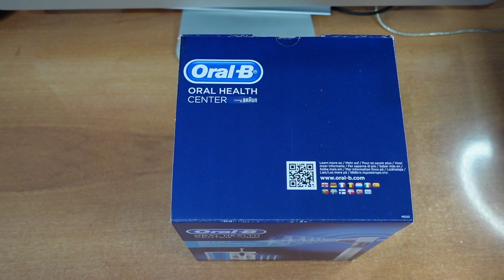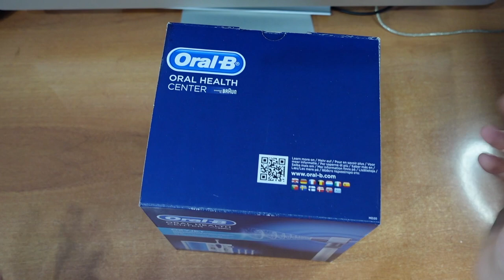Recensione Braun OralB Oxyjet, per la pulizia di denti e gengive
Prima di iniziare vi invito a vedere e seguire anche il canale viola

Ero scettico nell’acquistarlo, invece ora posso dire che non posso pi farne a meno!
Che abbiate problemi o no di denti o gengive, questo prodotto è veramente ben fatto, ma soprattutto, aiuta il miglioramento delle nostre gengive e denti!
La confezione è molto minimalista, troviamo nel suo interno, il dispositivo con l’idropulsore già collegato, un pratico recipiente di plastica, avrei preferito in vetro per una maggior pulizia, 4 beccucci con cerchietti colorati per facilitarne il riconoscimento (quindi adatto a famiglie di 4 persone).

ci sono 5 livelli di velocità, ovviamente vi consiglio di partire dalla 1° e man mano avanzare verso il MAX.
se non siete sotto cura dentistica, raggiungete il livello desiderato e andate avanti, altrimenti state a quello che vi dice il medico.

l’ugello ha 2 modalità di funzionamento:
1° pulisce nelle intersezioni dentali, rimuovendo le parti estranee
2° pulisce e massaggia le gengive

All’inizio potrebbe sembrarvi strano o leggermente fastidioso, ma dopo averlo utilizzato più volte vi sembrerà totalmente naturale.

Come utilizzarlo?
bastano 30 secondi per metà arcata dentale, in totale 2 minuti per pulire il tutto.

Link Amazon

- Reflex: Nikon D7100

- Microfono: Lavalier

Volete pubblicizzare un vostro prodotto, gioco, servizio, pubblicità etc.

Lo Recensiono, in prima persona vi da la propria idea del prodotto, proprio come se lo stesse usando voi, e vi da tutti i pro ed i contro, in modo da farvi avere una reale ed efficace sensazione di quello che state per comprare.
Non sono in nessun modo responsabile dei Vostri Acquisti!
Rivolgetevi direttamente allo Store di competenza in caso di spedizioni errate o non arrivate, garanzie o resi, per qualsiasi problema, reclamo o malfunzionamenti.

Argomenti Trattati:
Tecnologia, Recensioni, Unboxing, News, Life, Food, Gaming Sul canale Viola

Song: Knowpe - Noir et Blanc vie